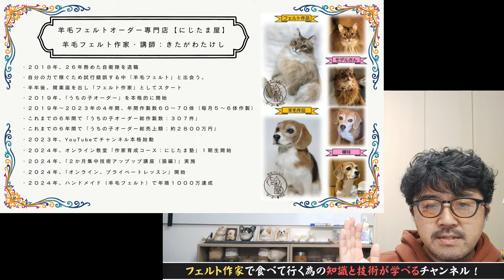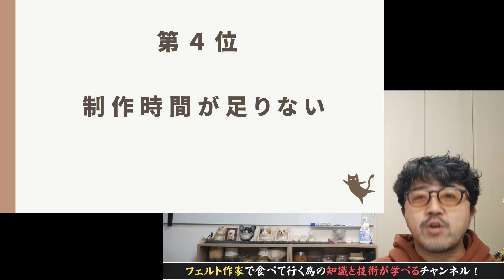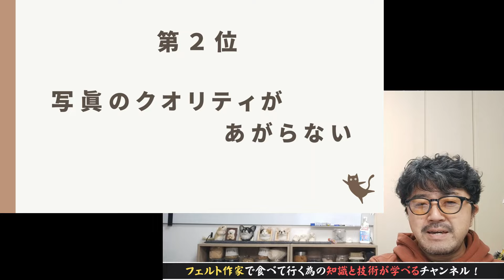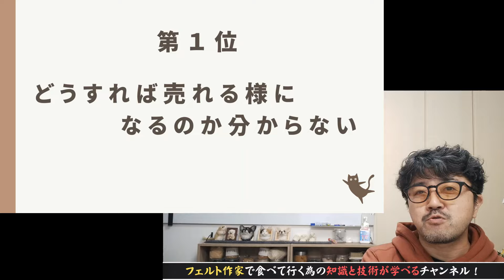【辛口！】ハンドメイド作家の悩み解決！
このチャンネルは、「羊毛フェルト作家」を目指す人をサポートできる様に、無料で有益な情報、「技術」「考え方」などを発信しています！

以下のリンクから公式アカウントを友だち追加できます。
※LINE公式アカウントに登録した方にだけ、オンライン講座の案内やイベントの案内が届きます。人数制限があるので選考となりますが、気になる方はまずは登録してくださいね！

nijitamaya2400.my.canva.site